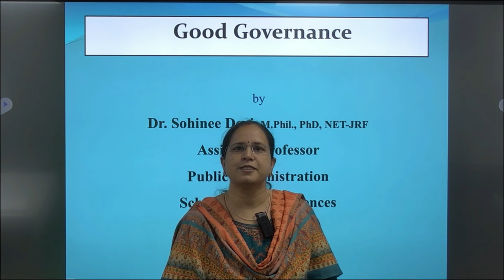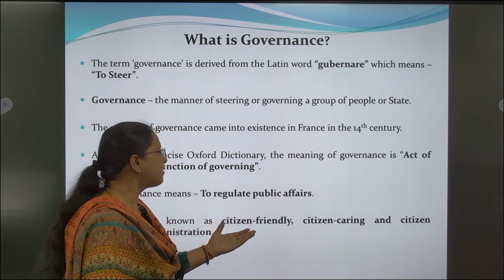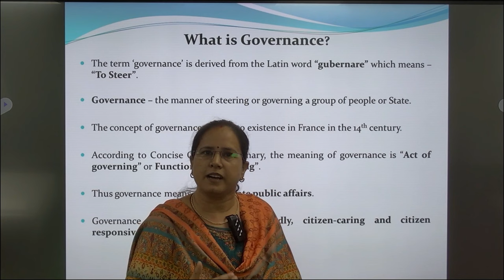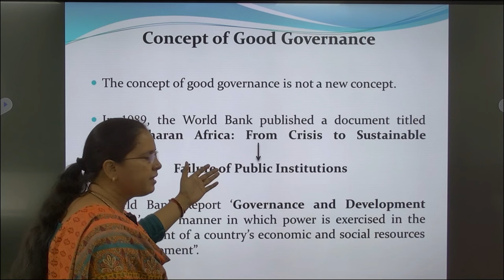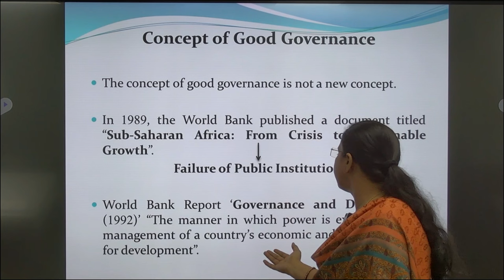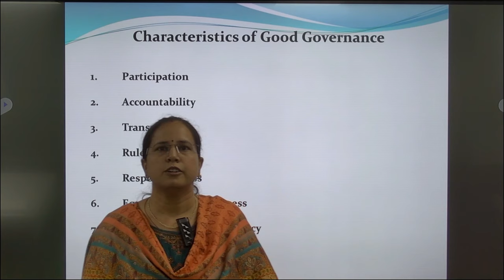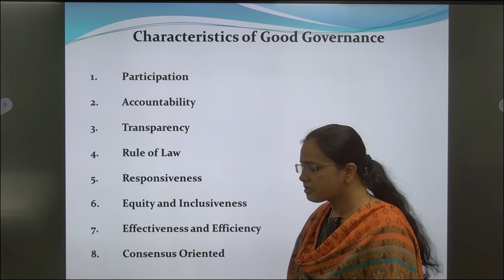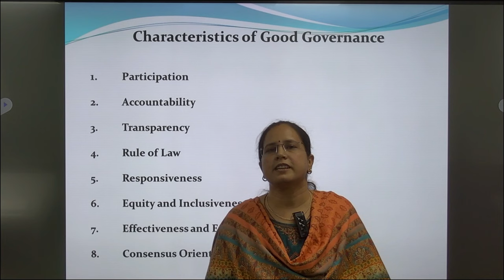Good Governance By. Dr. Sohinee Devi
Good Governance
                                                                 By
                                                     Dr. Sohinee Devi
                                               M.Phil., PhD, NET-JRF
                                                  Assistant Professor
                                                Public Administration